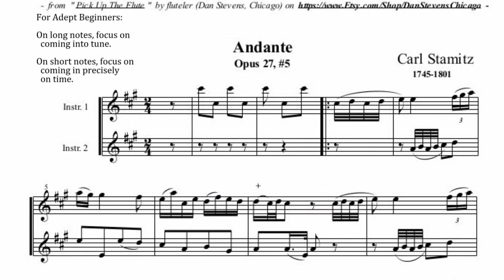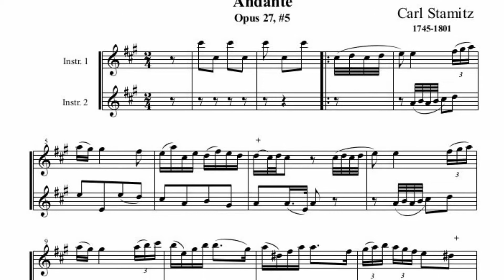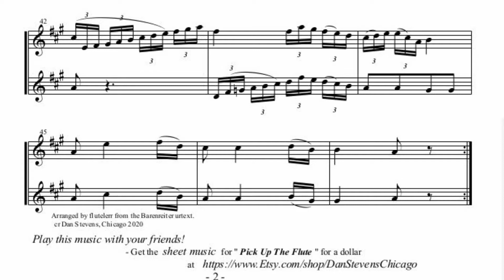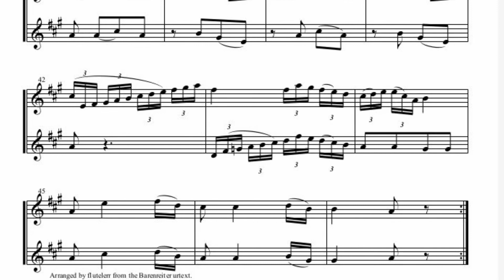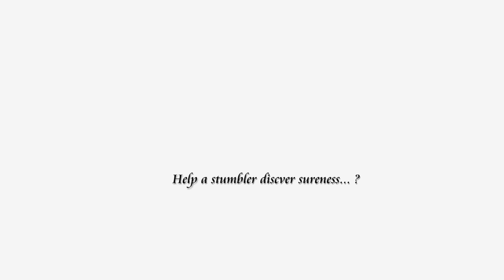Cr 035 bpm - Play-along recorder duet - "Andante" by Stamitz - AD #6/10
Here is a play-along duet for soprano recorder - "Adept Beginners" #6.  It is one of 34 videos for the "Andante", with tempos from 20 beats per minute to 160 bpm.

Build your tempo skills - play first in unison, then play again in harmony.  Then play it just a little faster.  And a little faster...

Tone deaf?  The digitized fluting companion plays in perfect pitch - and so can you.

The "Andante" opus 27 by Carl Stamitz is an example of late Baroque composition of the Mannheim School of music in Germany, where Carl's father conducted the Mannheim city symphony orchestra. Mozart, at age six, saw one of his concerts and later used his patterns and styles of development in his own compositions.  The classical period in music was just beginning.

Any instrument in C can play along with this music - trumpet, oboe, C clarinet, violin, tenor recorder, even right-hand piano. Teach the body to play faster with this music, and it will play other rapid music more easily.

This version is pitched for piccolo, fife or soprano recorder. The music may require the range of a wooden recorder.